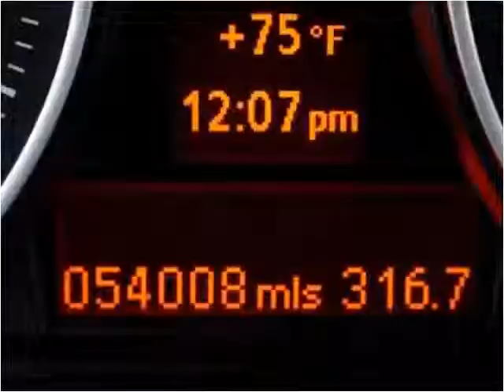2012 BMW 1-Series Used Cars Miami Gardens FL